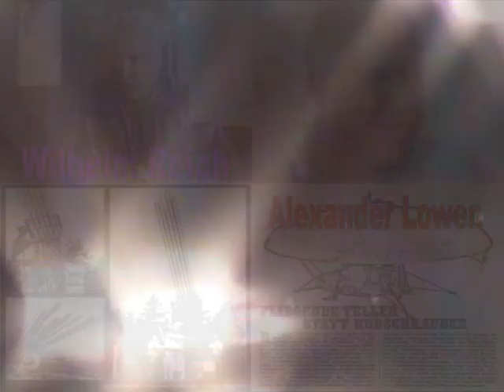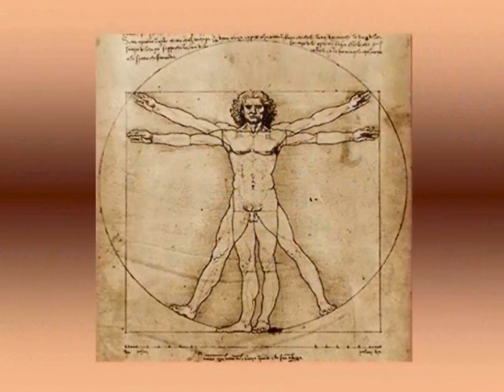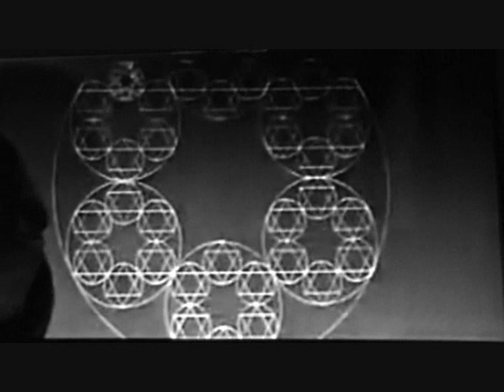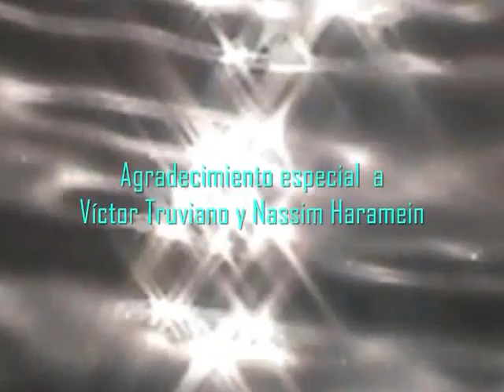CONCIENCIA PRÁNICA - 1 de 3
Primera parte de este documento que une ciencia y conciencia para acercarnos al punto donde todo es unidad, armonía y perfección.
Mas allá de cualquier moda, la física universal de Nassim Haramein y la transparencia de Víctor Truviano, el joven pránico que un dia dejó de necesitar comer y beber, nos reencuentran con el verdadero sentido del conocimiento: La felicidad y el amor.
Conciencia pránica es el estado de conciencia de la nueva humanidad.